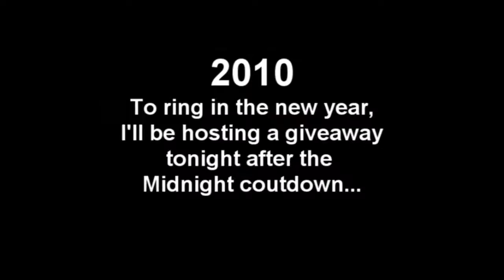New Years Giveaway ! Xtand & Advertisement Giveaway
All content going forward will be uploaded there so don't miss out. After the Countdown tonight I'll be hosting a giveaway for the new 2010 year.

PRIZES
- Xstand for iPhone
-1 Month AD  on Adrianstech
-2 week AD on Adrianstech

YOU MUST:
-Retweet this message

@kidguru is hosting a giveaway , Also Check out for latest technology news, reviews and more#TWG

- Lastly Leave a comment on a recent post/article either or podcast.adrianstech.com

ENJOY and hope 2010 will be a great year for all